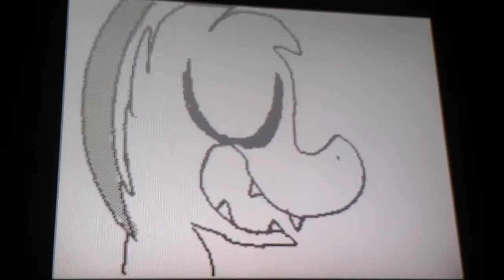Banned McDonald's commercial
Sprinkles had too much abuse, time for revenge. Sprinkles gets angry and when she does...it's too late. I own the characters in this video. This was so much easier to record because the words are bleeped out. I had no idea what Ron was saying so I couldn't do much. Characters are sprinkles and glitch. Enjoy!